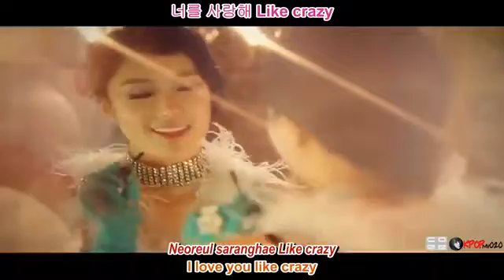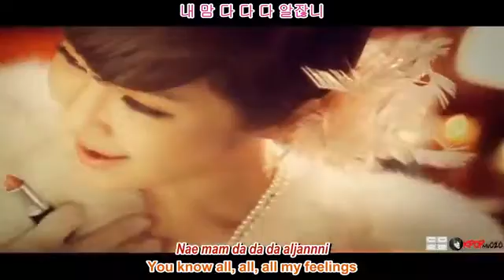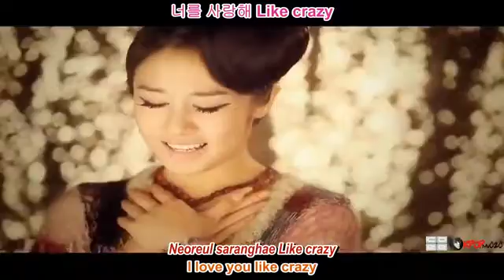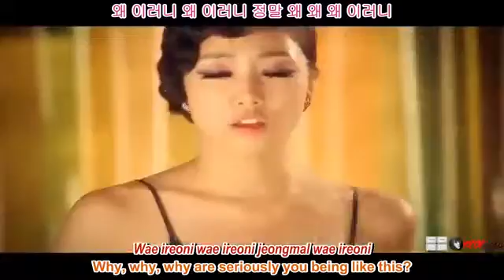T-ara - Why Are You Being Like This